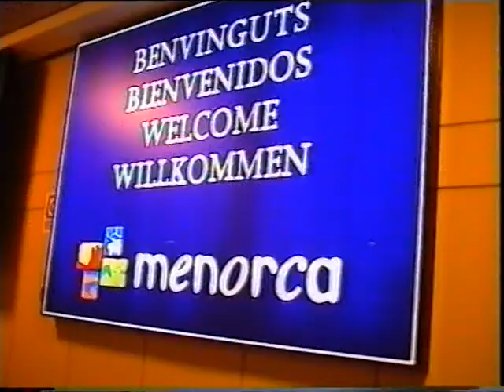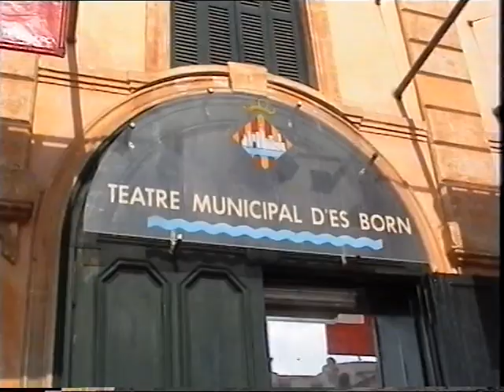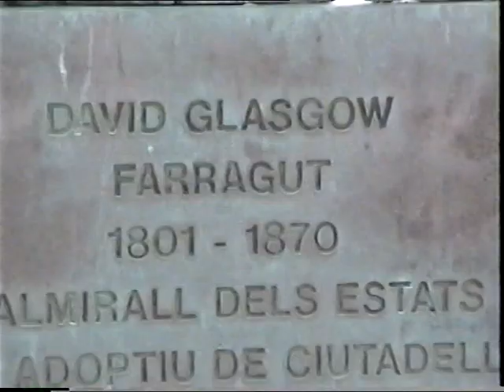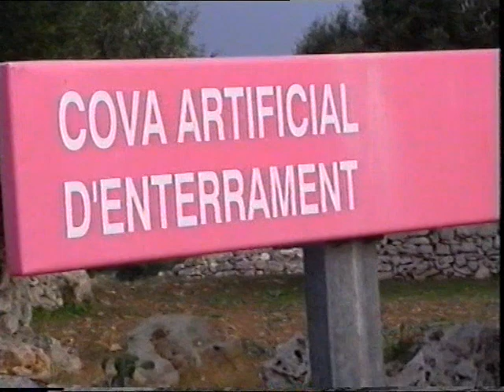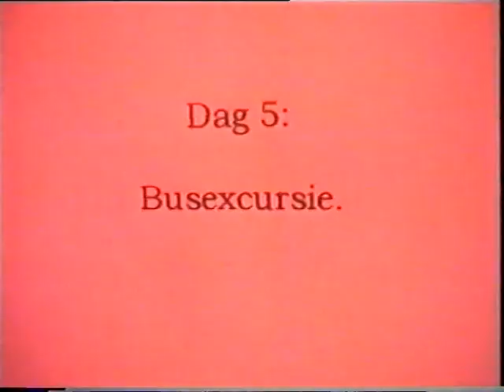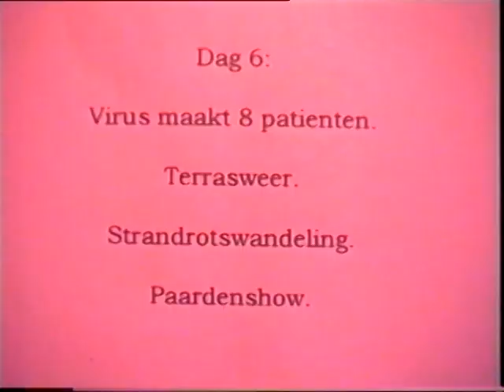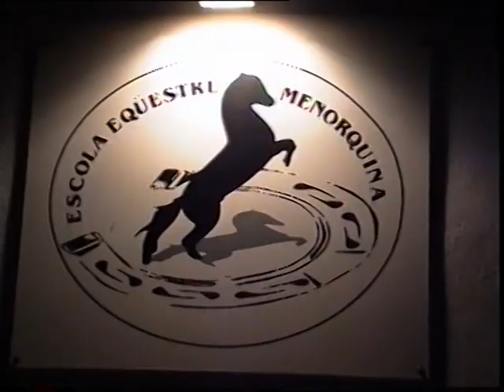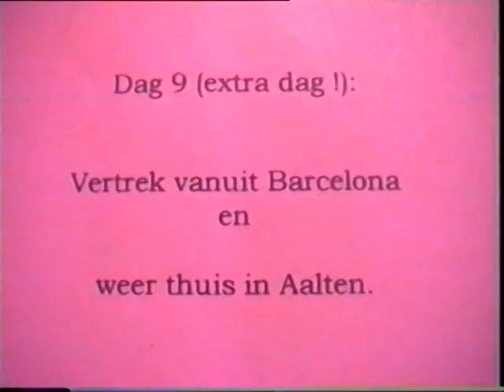Klepperklumpkes,Aalten, reis menorca 2002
Dansgroep De Klepperklumpkes uit Aalten ging in 2002 op reis naar Menorca (Spanje) om optredens te verzorgen, het eiland te bezichtigen en vriendschapsbanden aan te knopen met de folkloristische dansgroep aldaar.